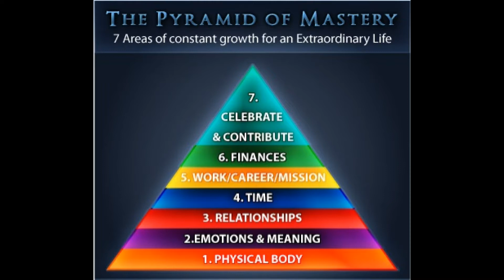7 areas of constant growth for an extraordinary life